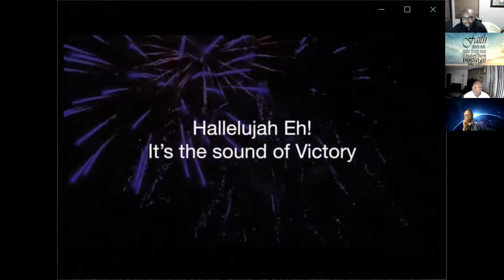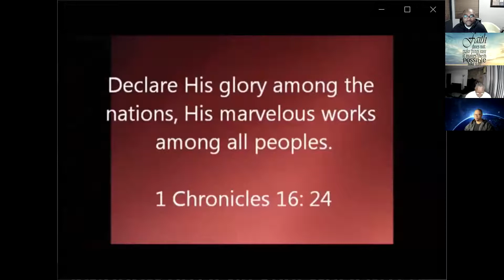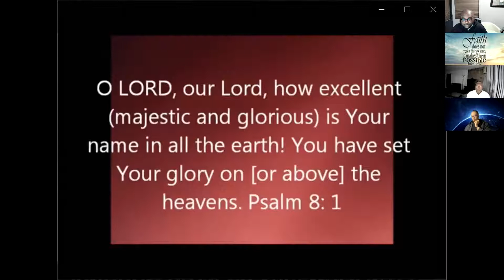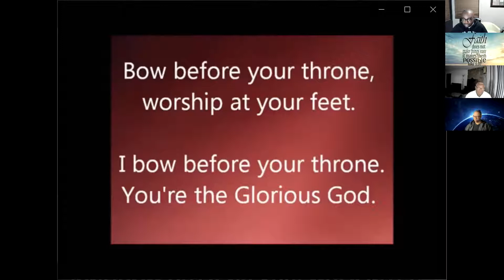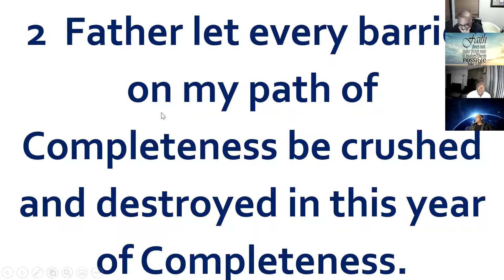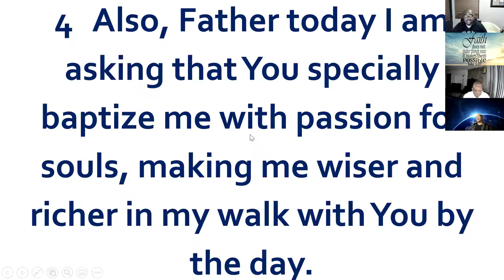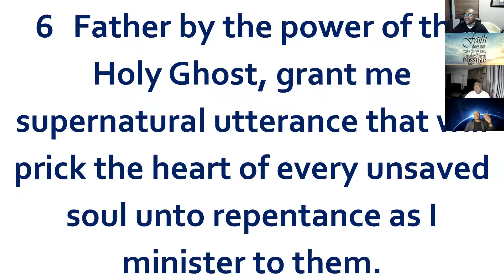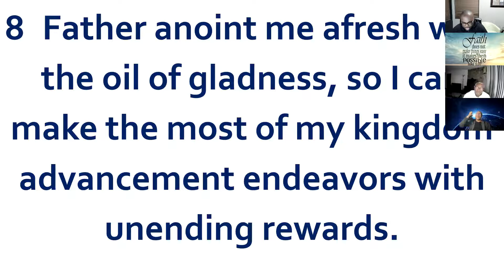MORNING DEVOTION - FRIDAY APRIL 9, 2021